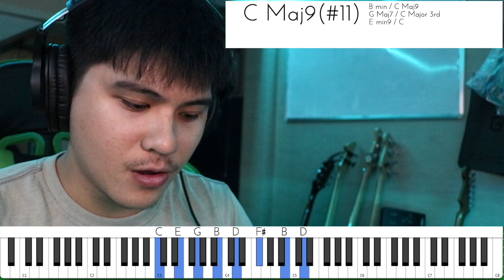Cách sử dụng hợp âm 11 - Hướng dẫn hoà âm cơ bản